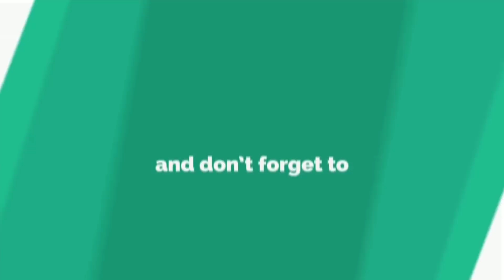पहा सेना-भाजपच्या विजयी निर्धार मेळाव्यात काय म्हणालेत खासदार शिवाजीराव आढळराव पाटील